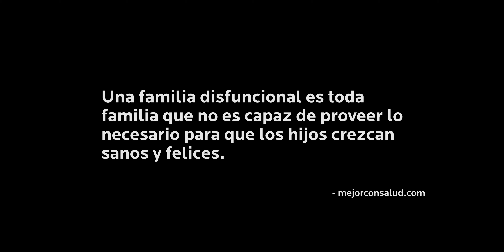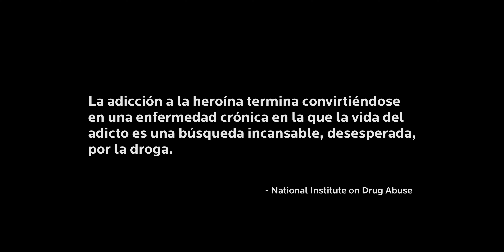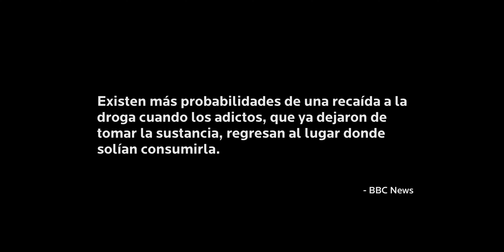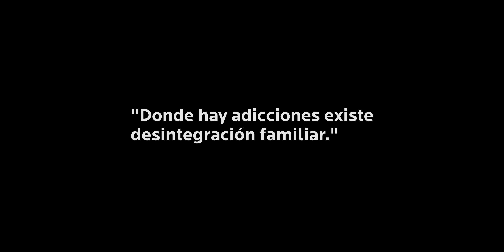Episodio 6: Gerardo Serna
"Como que la adicción es más fuerte, después de 12 años, fue algo horrible que a mi me pasó, el haber perdido a la mamá de mis hijos y a mis hijos... Prefería la "sustancia" que el amor de mis hijos, que el amor de ella, no medí eso y los perdí...
Yo creía que no me iba a pasar y ... pasó. ¿Quién va a querer vivir con una persona así? ".
- Gerardo Serna, México.

Regálanos un like 👍  para que este video continue vigente.